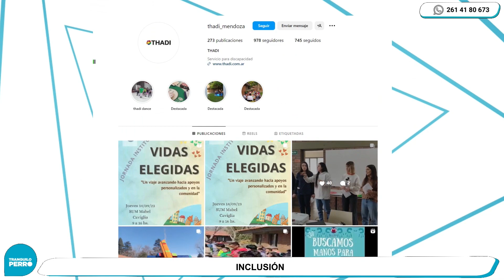tranquiloperro | THADI: Servicio para discapacidad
En el programa de hoy tuvimos invitados del THADI y charlamos un poco de todo... ¿Conocías este centro?